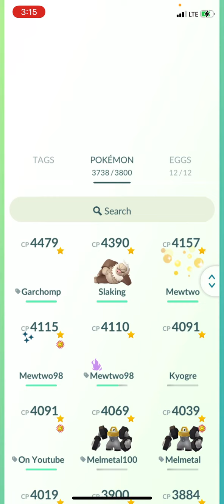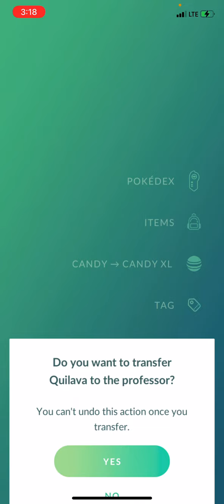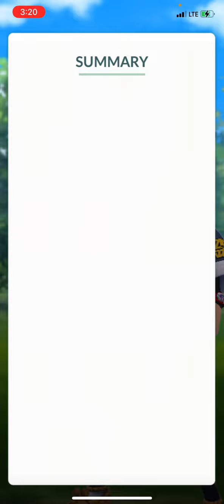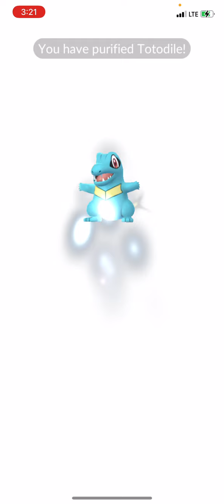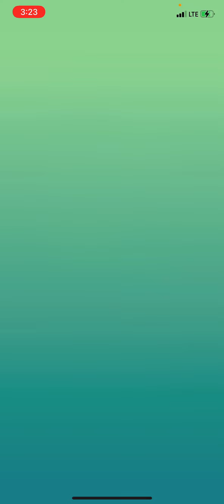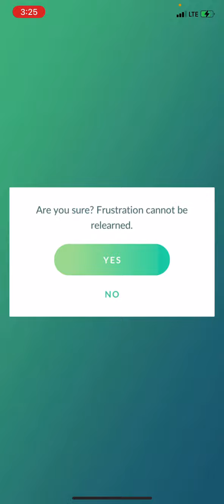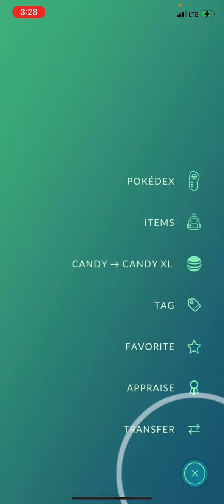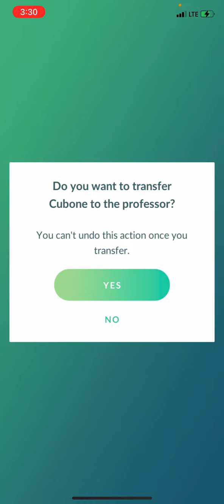Pokémon Go! Frustration goes Bye-Bye!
It’s another Team Go Rocket Evrnt in Pokémon Go. You can once again TM away the Frustration. charge move on your Shadow Pokémon.